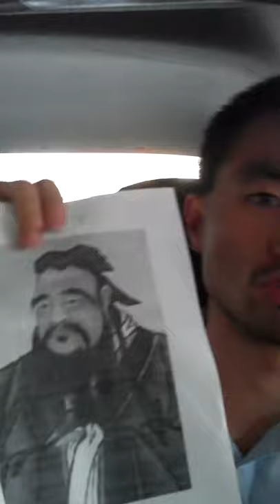How to Get to Be on SNL- Easy 5 Steps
Please show your friends, your mom, your sisters, your ex-girl friends, and more.
1. Look Funny
2. Look Like Somebody
3. Look Entertaining
4. Look Dumb
5. Look for Jobs at NBC

DragonPeni5 signing off